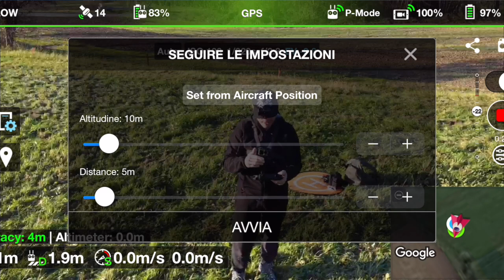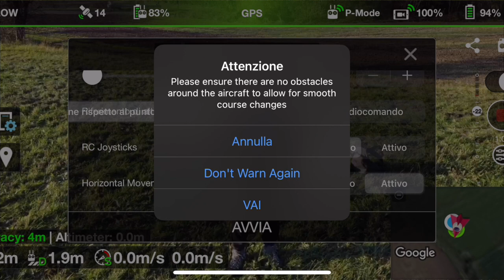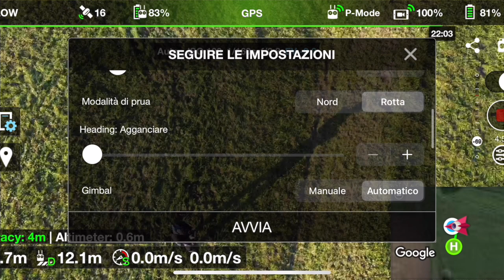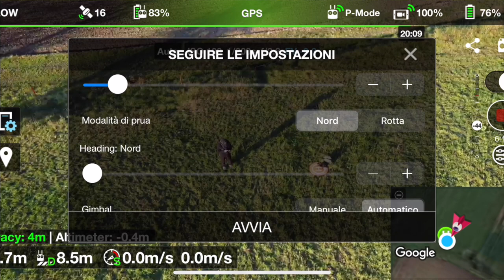DJI MAVIC MINI IL FOLLOW ME FUNZIONA PERFETTAMENTE CON LITCHI!!!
Link Utili

         ❖❖❖❖❖❖❖❖❖❖❖❖❖❖Contatti❖❖❖❖❖❖❖❖❖❖❖❖❖❖❖